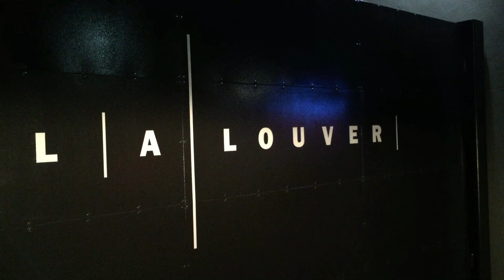Controversial Sculptor Ed Kienholz is Back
The LA Louver art gallery in Venice, Calif., opened "Kienholz Televisions," showing 19 works by the once-notorious beat generation assemblage sculptor Ed Kienholz, many created with his fifth wife, Nancy Reddin Kienholz. Here the maker of the scandalous 1964 "Back Seat Dodge '38" focuses on TV sets as exemplars of the worst of modern American pop culture. Show runs through April 6.